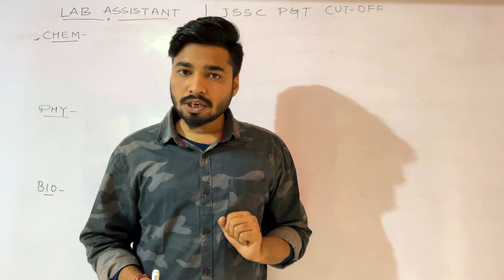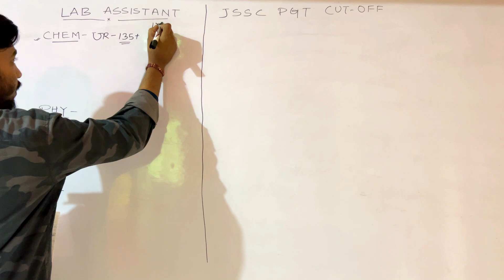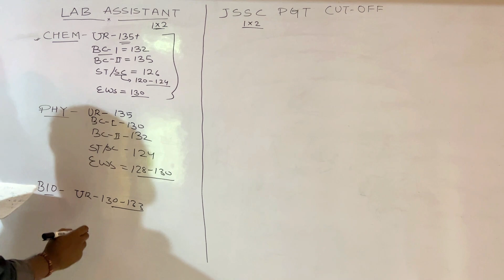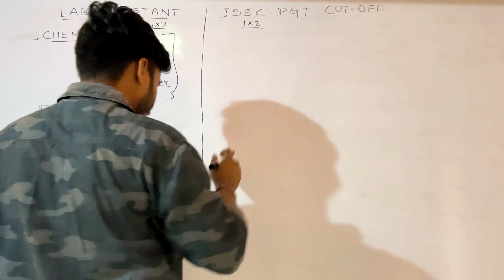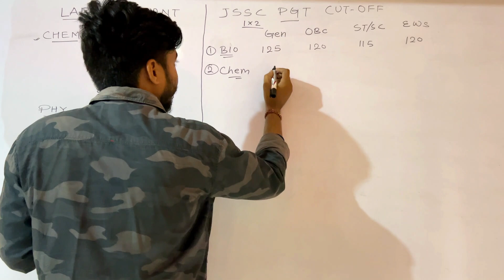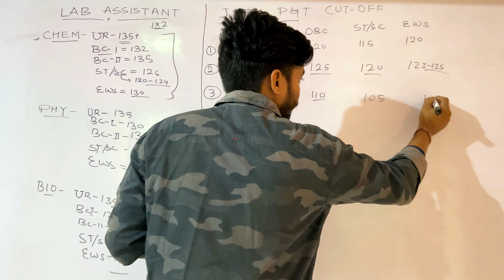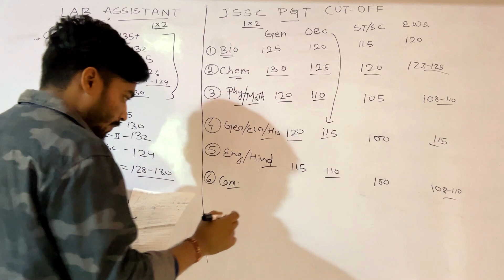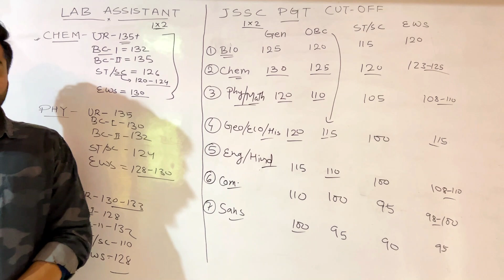Jssc pgt cutoff jssc pgt result झारखंड स्नातक उत्तर प्रशिक्षित शिक्षक परीक्षा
Jharkhand PGT

Recruitment 2022

jssc.nic.in